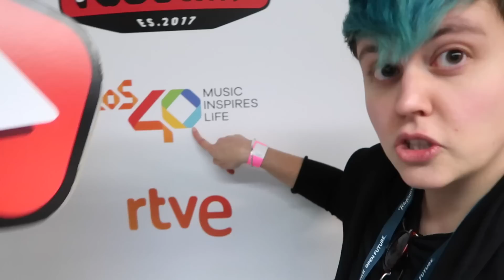MI EXPERIENCIA EN TUBECON | BelenaGaynor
Tubecon 2017 fue una experiencia increíble que repetiría año tras año sin lugar a dudas.

Poder conoceros a todos y abrazaros fue un REGALAZO. Gracias por todo el cariño y por ser tan buenos con todos nosotros, os lo merecéis TODO.

¡Y ahora también podéis visitar mi página web con BLOG y todo!

- ¡Besis triangulares! -